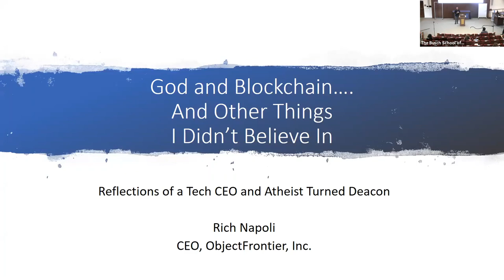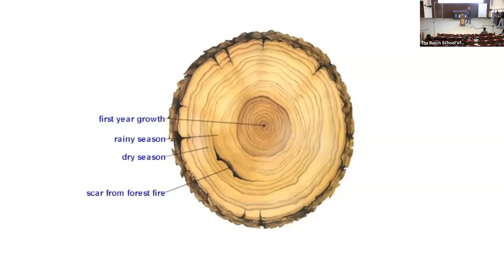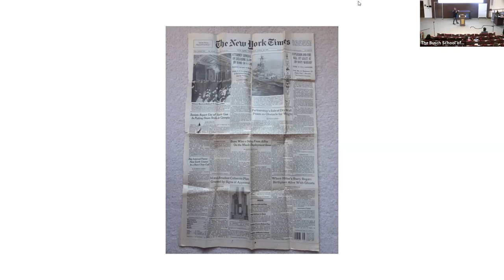Rich Napoli | CEO Lecture Series | The Busch School of Business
God and Blockchain...and Other Things I Didn't Believe In. CEO Lecture by Richard Napoli